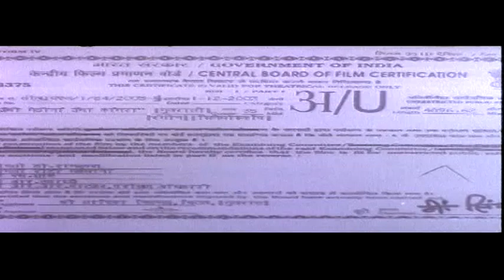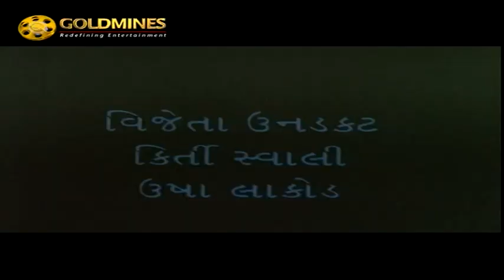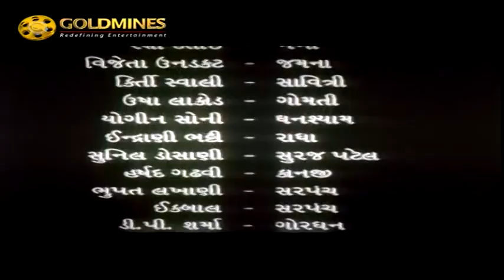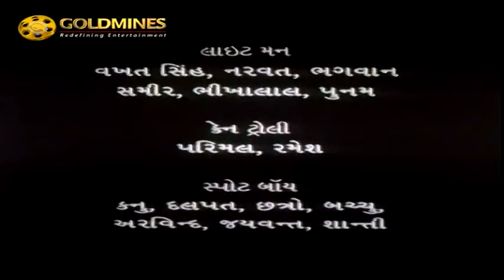Unchi Medi Na Uncha Kangara | 2008 | Full Gujarati Movie | Suresh Pal, Ajay Panchal, Bharti Sharma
Movie:- Unchi Medi Na Uncha Kangara

Year:- 2008

Starcast:- Suresh Pal, Ajay Panchal, Bharti Sharma, Dilip Darbar, Kalyalni Thakkar, Amitesh Khotre, Heena Rajput, Devendra Pandit, Raksha Desai, Vijayta, Kirti Savli, Usha Lakod, Yogini Soni, Indrayani Bhatt, Sunil Dosani, Harshad Gadvi, Firoz Irani

Director: Sunil Prasad